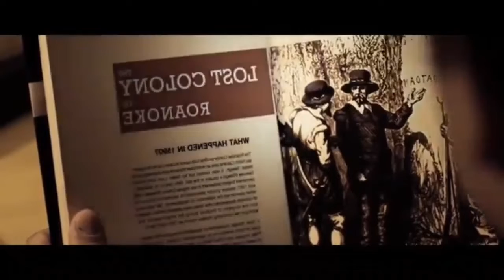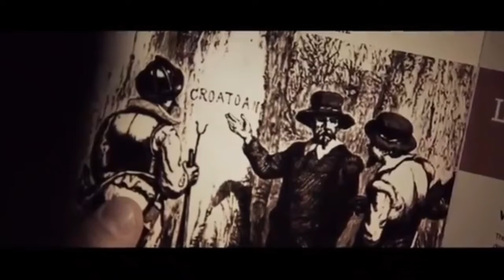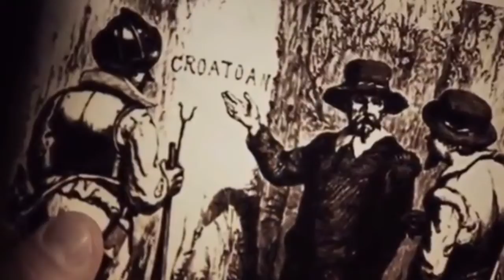পৃথীবি থেকে মানুষ যখন অদৃশ্য হয়ে যায় | The Vanishing On 7th Street Explained in Bangla | 2021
পৃথীবি থেকে মানুষ যখন অদৃশ্য হয়ে যায় | The Vanishing On 7th Street Explained in Bangla | 2021the vanishing on 7th street explained in bangla সিনেমাটি বাস্তব ঘটনা নিয়ে! The Vanishing On 7th Street Explained in Bangla | Survival Thriller Movie

 the vanishing on 7th street trailer,
the vanishing on 7th street explained,
the vanishing on 7th street full movie,  Movie synopsis :
An inexplicable power outage hits Detroit and at sunrise there are only a few people left. The rest have disappeared and the only thing left is a pile of the clothes they were wearing matrix yt video

korean movie
korean
 kdrama
 chinesedrama
 movieexplainedinhindi
 koreandramaexplainedinhindi
Movies Insight Hindi
Movies Story
Movies explanation
movies summary
hollywood
Bollywood
Cinemar golpo
film bangla
Cinema story bangla
Bangla chayachabi
Tollywood
Bangla chobi
Hollywood explanation
Explain
Explained
Movie explained
Hindi
Horror movies
Movie
Full story
Sci-fi movie
Full movie in Bangla
Ending explain
or goppo
Drama
Thriller
Horror
science fiction
scifi
Mystery
adnan Cottage
cottage
cinemar golpo
Haunting tube
er goppo
Golpo
ending explained
movie explanation
মুভির চ্যানেল
মুভিফ্রিক টিভি